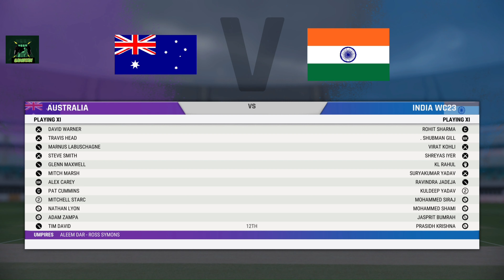India 🇮🇳 VS Australia 🇦🇺 Final Full Highlights ICC Cricket World Cup 2023 Gameplay Cricket 22.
Live Final India 🇮🇳 VS Australia 🇦🇺 ICC Cricket World Cup 2023 Final Gameplay Cricket 22.